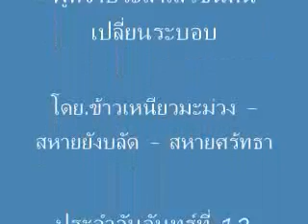พูดจาประสาเสรีชนคนเปลี่ยนระบอบ -คุยเฟื่องเรื่องชาวบ้าน @12 ธ.ค. 2559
รายการ- คุยเฟื่องเรื่องชาวบ้าน - @12 ธ.ค. 2559
พูดจาประสาเสรีชนคนเปลี่ยนระบอบ
ดำเนินรายการโดย...นายข้าวเหนียวมะม่วง - สหายยังบลัด - สหายศร้ทธา
ประจำวันจันทร์ที่ 12 ธันวาคม 2559
FAIYEN CHANNEL เผยแพร่เมื่อ 12 ธ.ค. 2016